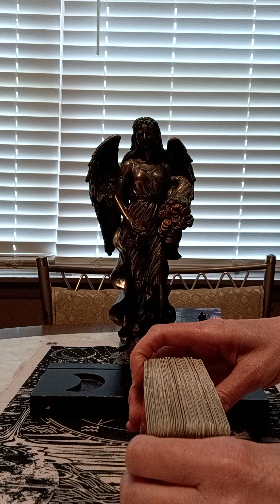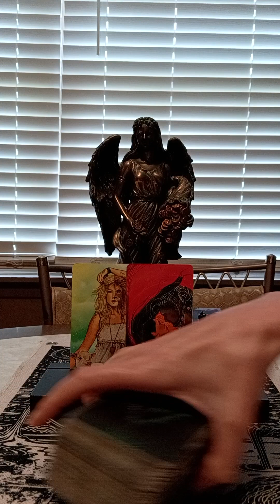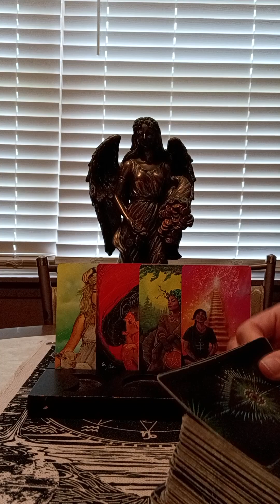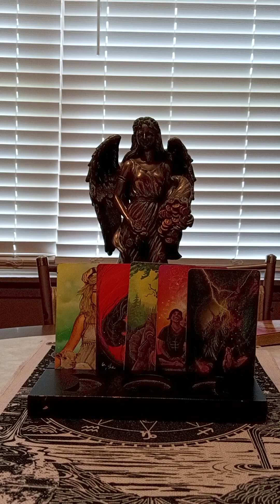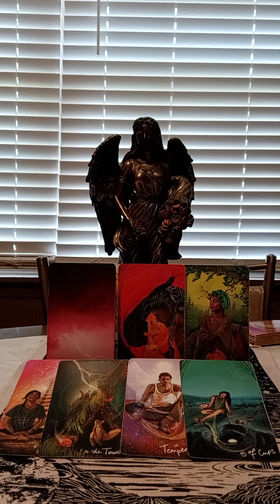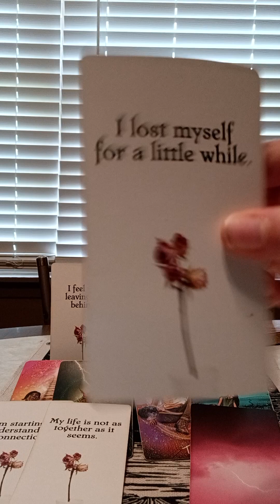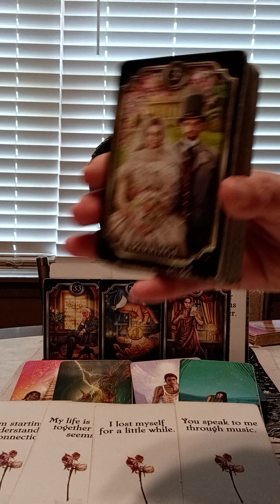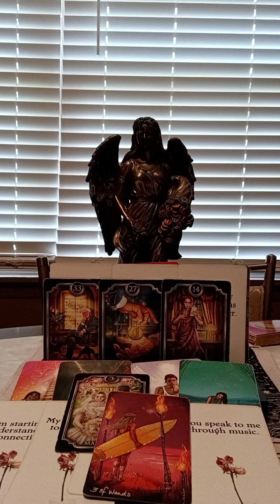AQUARIUS♒ NEW🌑MOON IN GEMINI ♊ TOWER MOMENT IN LOVE, BURDENED BY A MOTHER FIGURE, MARRIAGE ENERGY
NATIONAL SUICIDE PREVENTION LIFELINE
CALL: 988
DOMESTIC VIOLENCE HOTLINE